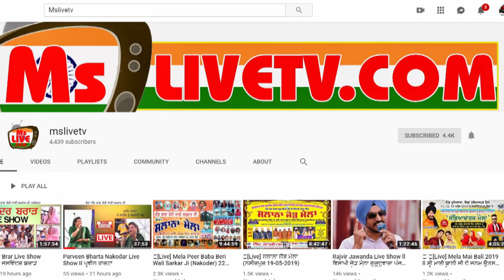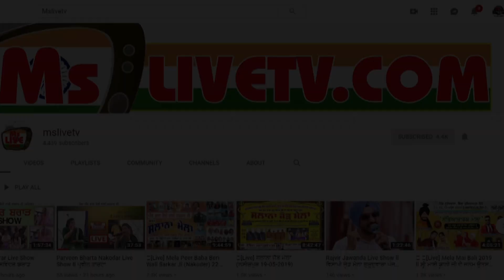Sidhu Moosewala ਬਿਨਾ ਜੀ ਨੀ ਲੱਗਦਾ Afsana Khan ਕਹਿੰਦੀ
Sidhu Moosewala ਬਿਨਾ ਨੀ ਲੱਗਦਾ Afsana Khan ਕਹਿੰਦੀ